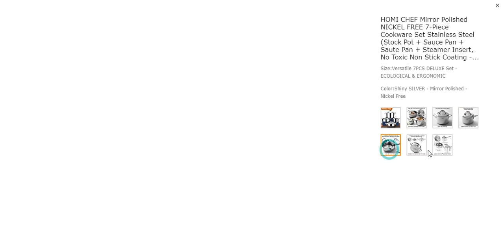HOMI CHEF Mirror Polished NICKEL FREE 7-Piece Cookware Set Stainless Steel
ECOLOGICAL BUILD: NICKEL FREE & COATING FREE - Nickel-bearing 18/8 (Cr: Ni) or 18/10 stainless steel cookware is corrosion-resistant, BUT nickel is high up on the ATSDR list of priority toxins; nickel leaching causes allergy & diseases - Our food grade NICKEL FREE 18/0 stainless steel is non-toxic, but still sturdy - General non-stick coating releases toxic fumes when cooking, disrupting immune system - Ours does NOT apply any coating, but engineered for natural stick resistance.
VERSATILE 7PCS DELUXE COMBO - Compared with many cookware sets coming with more inexpensive utensils but less valued pots/pans, this ecological & ergonomical 7-piece stainless steel cookware combo is actually more practical: a thick heavy 6 QT stock pot; a 3.5" deep 11" wide saute pan; a snug-fitting 11" steamer insert pairing with the saute pan for a big steamer pot; an ergonomical 1.75 QT sauce pan - This multi-purpose set meets the demands of daily cooking: frying, simmering & steaming food.
MIRROR POLISHED WHOLE-CLAD 3-PLY CONSTRUCTION - Thick & heavy 3-Ply construction throughout the pan (one layer of pure aluminum core sandwiched between 2 stainless steel layers) ensures optimal heat distribution & storage, more energy saving, thus faster cooking & better nutrition - This mirror polished quality cookware set is Shiny silver; cuts a fine figure both in kitchen and at dining table. HOMICHEF ecological cookware products are ranked among the best pots and pans by FAMILY LIVING TODAY.
ERGONOMICAL FEATURES - See-through TEMPERED GLASS lid circulates heat and moisture, making the food even more tasty and juicy - Solid stainless steel riveted stick handle features air-flow technology to help stay cool on the stovetop (protecting hands from hot pots/pans), and its ergonomical design provides a comfortable and controlled grip - High sides safely contain splatters or liquids Rounded corners for easy stirring.
DEVOTED CUSTOMER SERVICE - Genuine HOMICHEF stainless steel cookware products, certified by ISO9001, BSCI, etc. - TRADEMARK filed in U.S.A. - In business since 1998 - For Amazon customers, this product comes with 1-Month Free Trial & 6-Year Warranty & Free Life Time Customer Service - You can always come to us for discounted parts, free recipes, free cook consultations, or free customer service

Go healthy & green with your ecological HOMI CHEF cookware.

Nickel Free & Coating Free: NICKEL FREE Stainless Steel combines the best of stainless steel (rust-proof) and cast iron (healthy). Our cookware does not apply any non-stick coating, but its heat surround technology & WHOLE 3-Ply construction provide consistent and even heat distribution, eliminate hotspots effectively, and hence achieve natural stick resistance.
No more worry about nickel leaching (which harms health and causes allergy). NOT ONLY sturdy & fancy, BUT ALSO non-toxic & non-allergic. Enjoy green and safe cooking with our PFOA FREE & PTFE FREE cookware set.

PRICE:-
$137.00